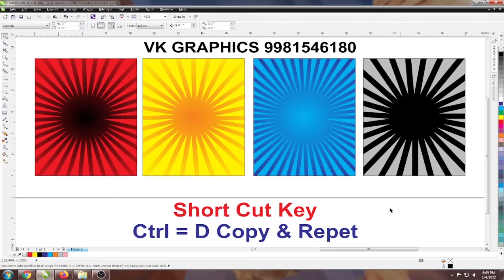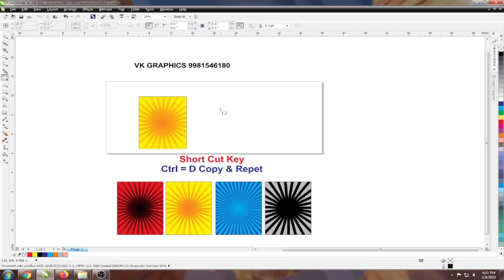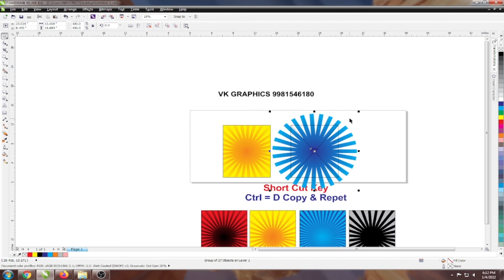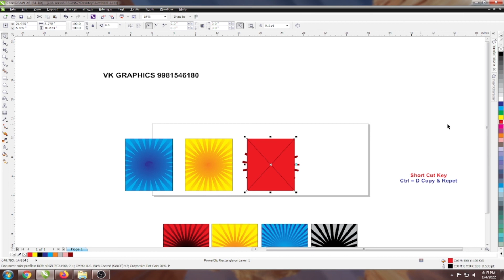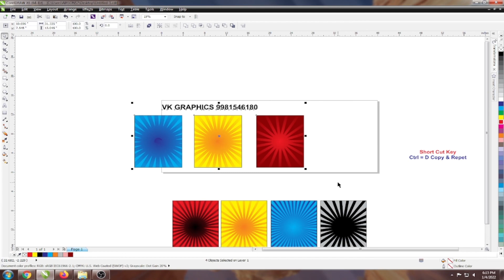How_to_Create Retro Abstract_3D_Background_Design Coreldraw Photoshop Tutorial VK_Graphics